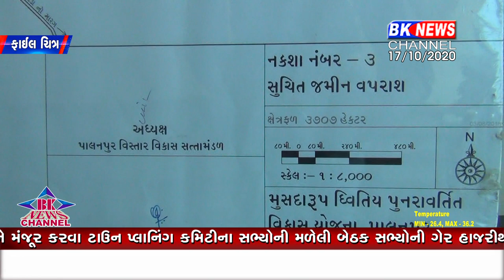પાલનપુરના વિકાસ નકશાને મંજૂર કરવા ટાઉન પ્લાનિંગ કમિટીના સભ્યોની મળેલી બેઠક સભ્યોની ગેર હાજરીથી રદ્દ